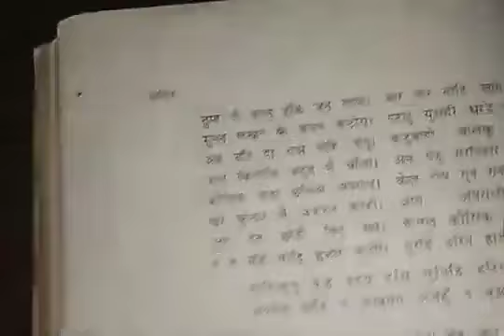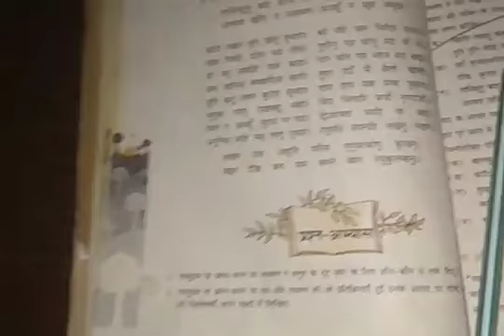video 37 hindi 10 th kshitij lesson 2